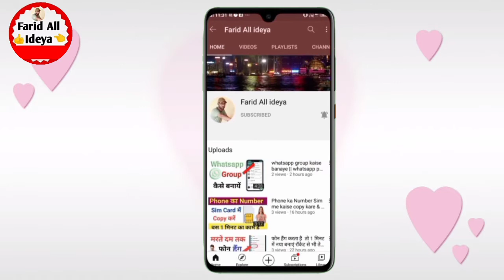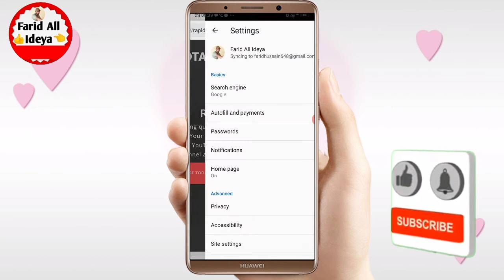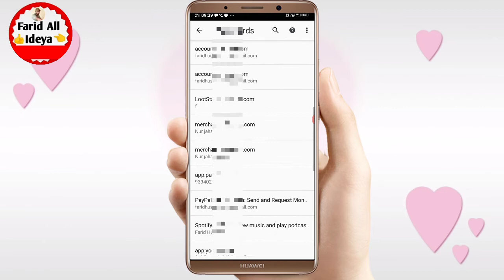Fecebook ka password bhul gaye to kaise Pata Karen !! how to recover Fecebook password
how to recover facebook password friends agar aap bhi apna Facebook ka password pata karna chahte hain ki yah video Hamare pura dekhiae aap ko pata chal Jaega ki aap ka Facebook kahan per password Dikhta Hai Aap Ka Facebook ka password Apne Facebook ka password Kaise Pata Karenge Apne Facebook ka password janne ke liye yah video Hamare pura dekhiae is video mein bataen ki Apne Facebook ka password Kaise Pata Karenge yah Kaise janenge

hello friends Agar aapka Mera video Achcha Laga to Mera video ko like karna aur subscribe karna na bhulega Kyunki Main ISI Tarah Se YouTube per video Lada rahata hun Hamare video dekhne ke liye channel ko subscribe karna na Bhule jaega